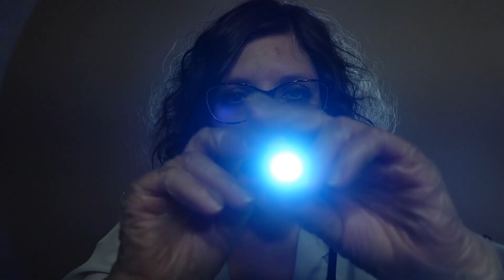ASMR | Will Eating This Candy Make You Smarter? Let's Find Out!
This doctor has a new candy that she thinks will make people smarter if they eat it! She looking for volunteers to test it out. Care to give it a try?